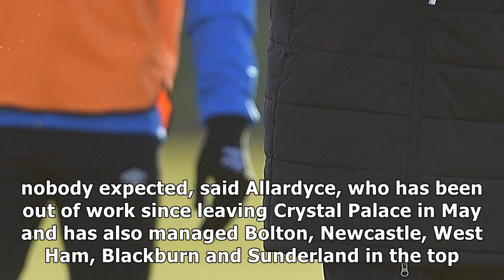Sam allardyce: everton manager aims for european football and cup finals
Allardyce wants to steer Everton back in the right direction Everton manager Sam Allardyce is targeting European football and cup finals as he aims to steer the club in the right direction. The 63year...